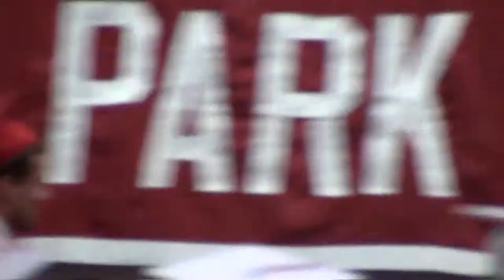James Coiley WPHS Graduation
Whippany Park High School Graduation Class of 2012